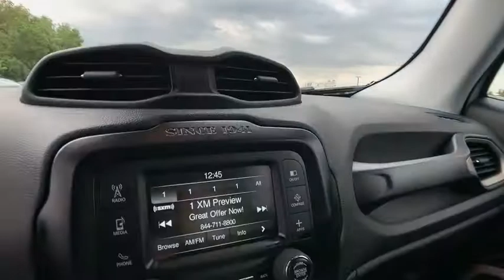2016 Jeep Renegade Rochester Hills, Troy, Pontiac, Sterling Heights, Auburn Hills, MI 190535P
Alpine White Used 2016 Jeep Renegade available in Rochester Hills, Michigan at Rochester Hills CDJR. Servicing the Troy, Pontiac, Sterling Heights, Auburn Hills, MI area.

Certified - 2016 Renegade Latitude **4WD**Back-Up Camera**Heated Seating**brbrThis vehicle also includes USB Port, Push Start, Heated Steering Wheel, Remote Start, Satellite Radio, Temperature and Compass, Keyless Entry, Auto Headlights, Alloy Wheels, Side Air Bags, Traction Control, MP3, Fog LightsbrbrbrAlpine White 2016 Jeep Renegade Latitudebrbr21/29 City/Highway MPG Certification Program Details: Type your description herebrRochester Hills Chrysler Jeep Dodge Ram, Rochester Road between Hamlin & Avon. Used Car Hotline .brAwards:br * 2016 KBB.com 10 Best SUVs Under $25,000 * 2016 KBB.com 10 Most Fun SUVs * 2016 KBB.com 10 Best All-Wheel Drive Vehicles Under $25,000